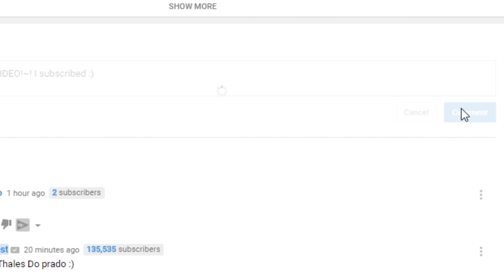5 Most Dangerous Flying Animals In The World!